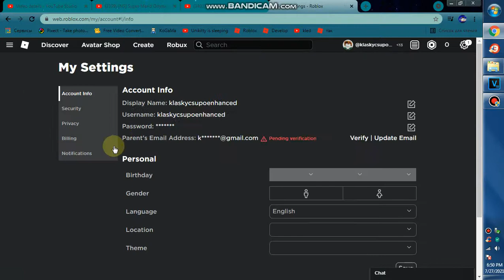How to change light theme on Roblox